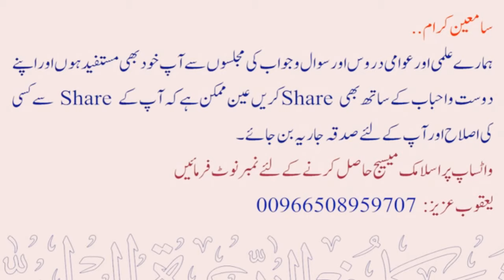Mayyat ke dafan ke baad ijtemai dua karne ka kya hukm hai ? | Sheikh Maqsood Ul Hasan Faizi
💠 میت کے دفن کے بعد اجتماعی دعا کرنے کا حکم ہے ؟
💠 Mayyat ke dafan ke baad ijtemai dua karne ka kya hukm hai ?